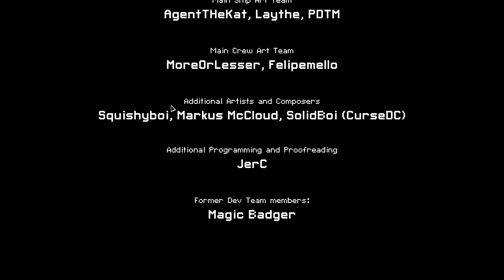FTL : MULTIVERSE 5.2 - Part 96 [The Doomed Timeline]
Forced to persist in the doomed world that we have created

Also for the sake of cleanliness, this will start a new playlist/Name.  Still plan on unlocking every ship though!